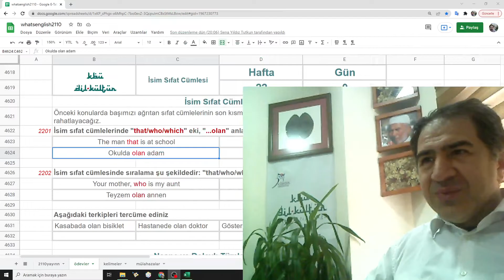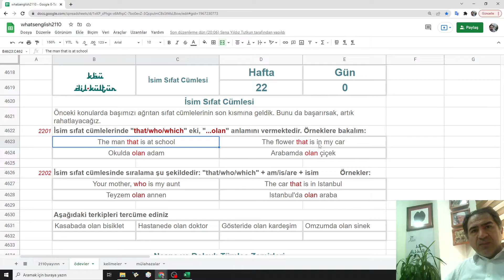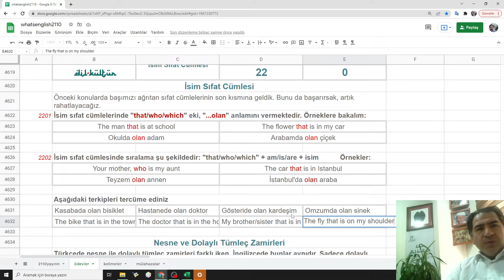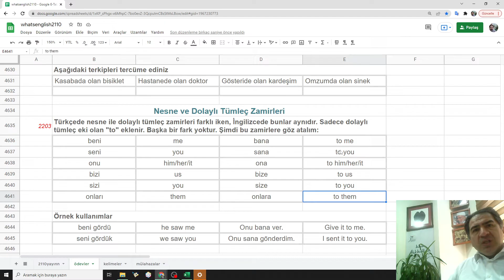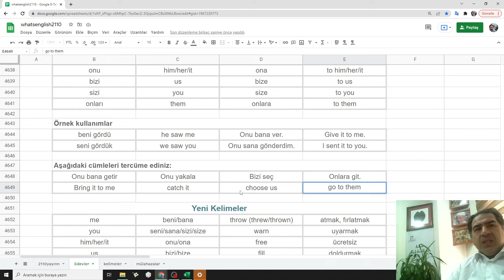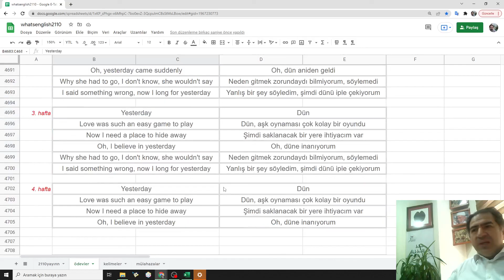whatsenglish 22. hafta: İsim Sıfat Cümlesi, İngilizce Eğitim